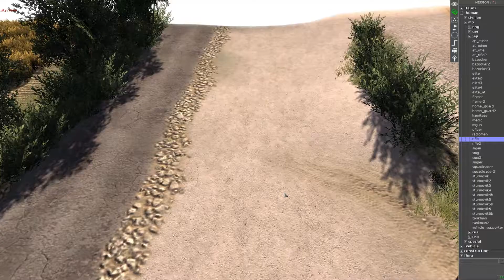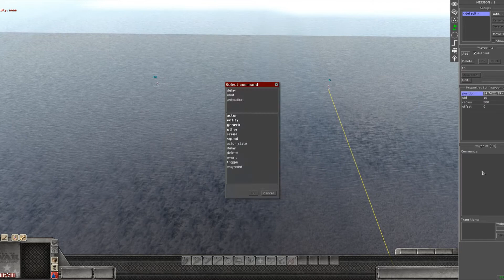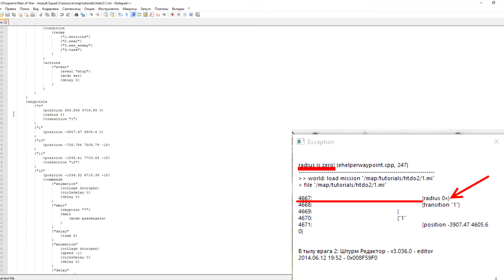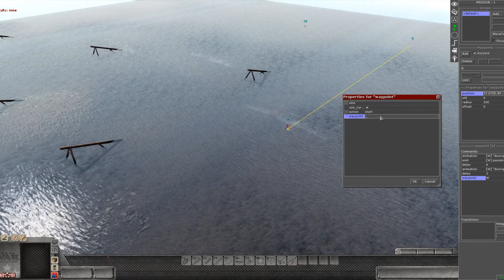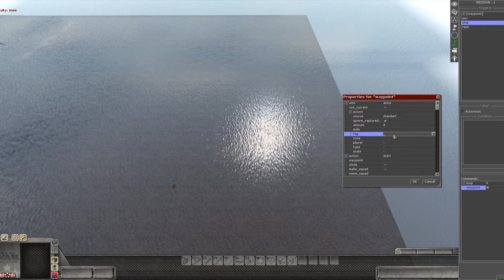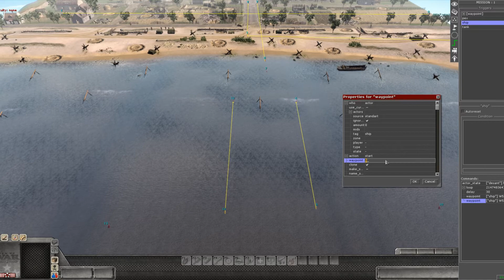Бесконечные волны в редакторе Men of War Возможно вы не знали #2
Как сделать бесконечные волны для пехоты, танков, десантных катеров. А также атака шеренгой, условие выключения волн в Редакторе игры В тылу врага (Men of War Assault squad 2). Это видеоролик на тему "Как это сделать в редакторе Men of War". В этом цикле я буду разбирать различные игровые механики, которые можно сделать при помощи редактора.
Туториал записан на версии игры В тылу врага Штурм 2 (Men of War Assault Squad 2). Видео также актуально для всех старых дополнений и версий: Чёрные бушлаты, Братья по оружию и тд.
Midgen Lessons - это обучающий канал на тему редактора по серии игр В тылу врага (Men of War). На канале вы можете найти туториалы по редактору на различные темы, а ткаже о создании зарисовок или собственных миссий. Канал Midgen Lessons основал и ведёт только один автор роликов: Пётр Мошканцев.
Все предложения, вопросы, благодарности и пожелания вы можете оставлять в комментариях - стараюсь на все отвечать!